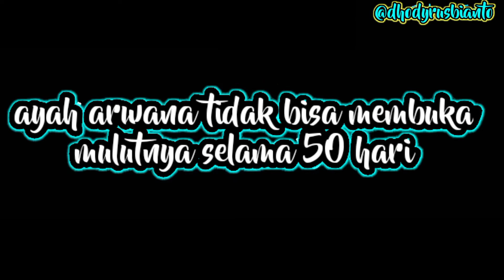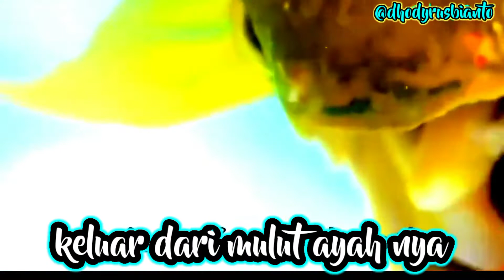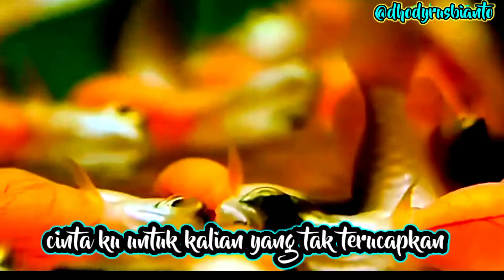Daddy❤️/ cara ikan Arwana Jantan menjaga telur sampai jadi ikan dewasa